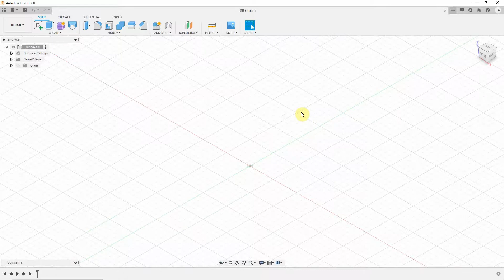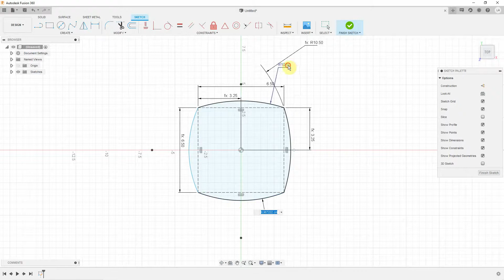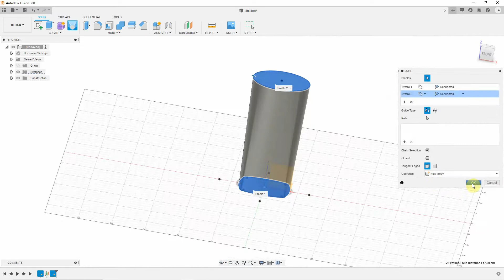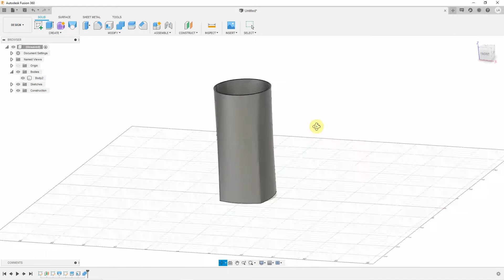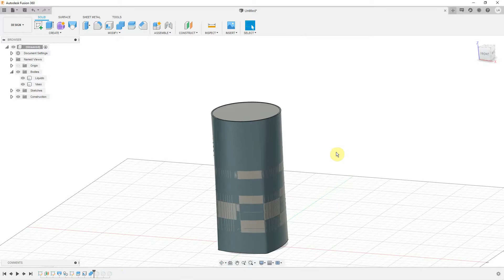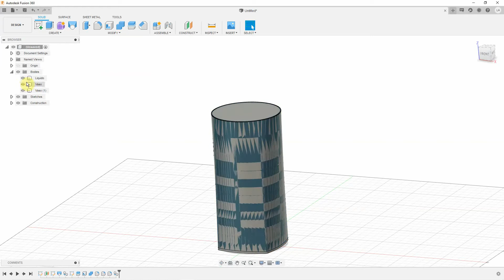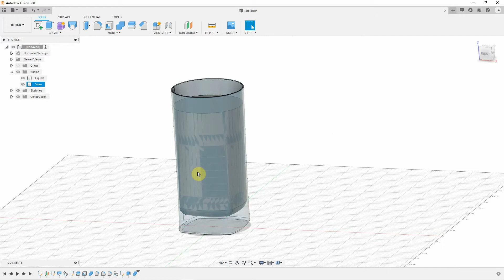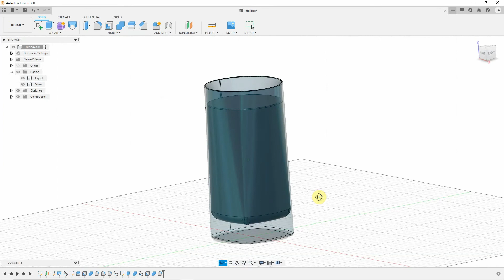Fusion 360 - Loft Tutorial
Tutorial básico de Fusion 360 usando la herramienta de Loft mas el uso de Planos de construcción, Dividir cuerpos y Combinar